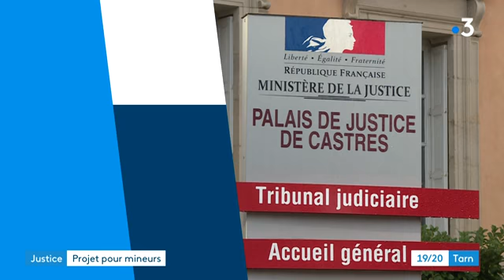Tarn : 3 questions sur la réforme de la justice pour mineurs en discussion à l’assemblée nationale